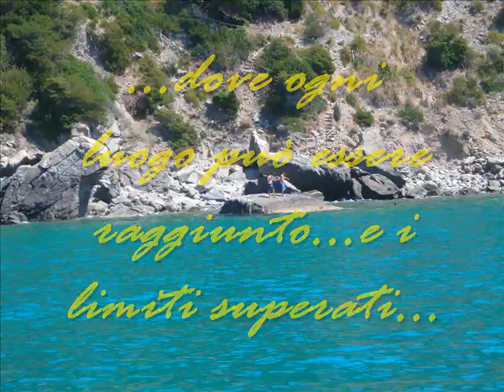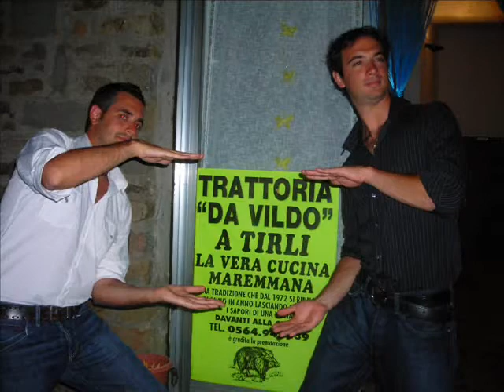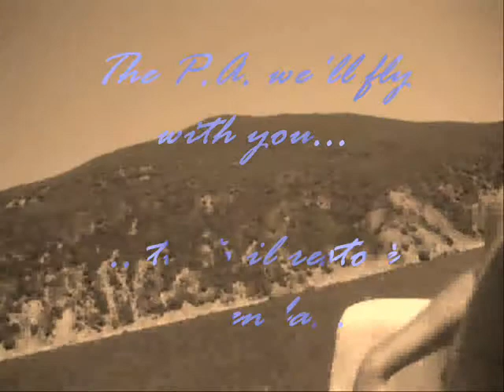punta ala here we come